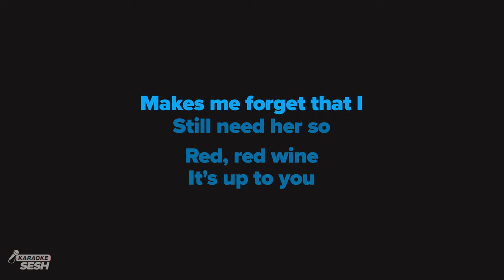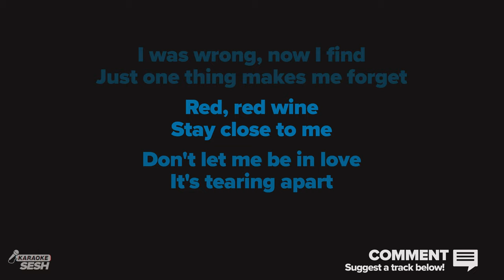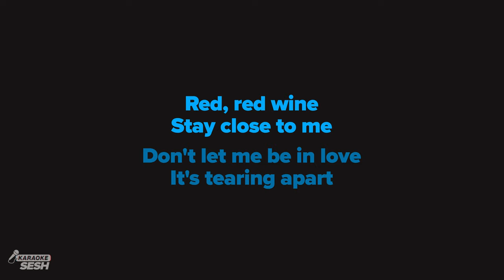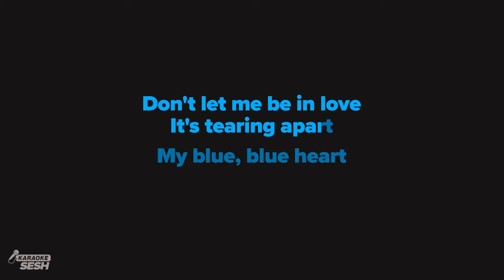UB40 - Red Red Wine (Karaoke)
1. @karaokeSESH on YT | Mention @Sing2Music on Socials | # CoverSESH

1. Vote via our community page every New Music Friday
2. Write it in the Comments 💬 (we read them all)
3. Directly via:

𝗟𝘆𝗿𝗶𝗰𝘀
In The Style of UB40